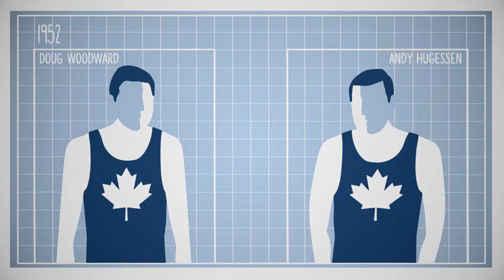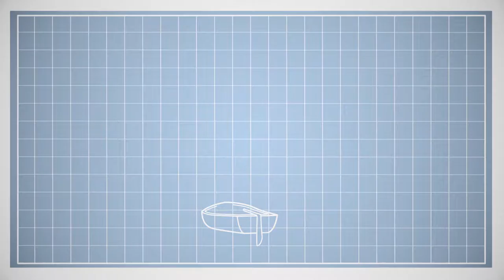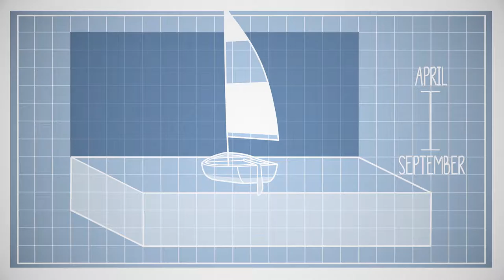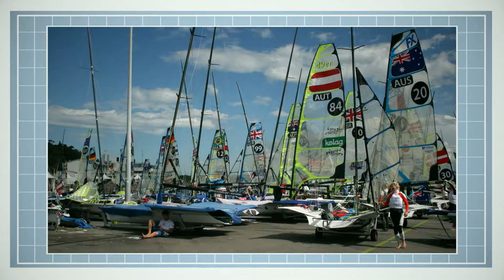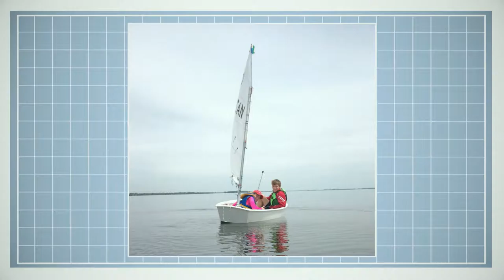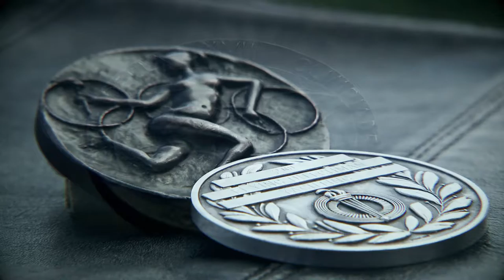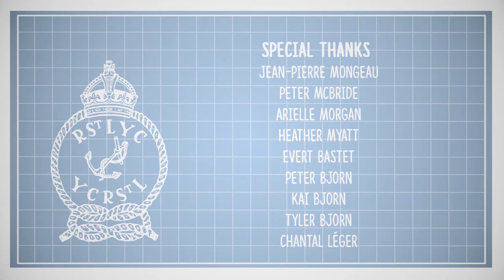Bell TV1 documentary RSTLYC Olympians